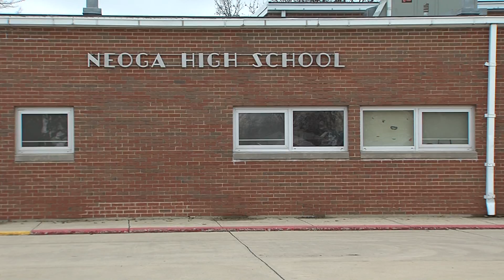Neoga FFA Program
The Neoga agriculture and the Future Farmer's of America programs were cut two years ago due to budget cuts.
    This year the district decided to bring back the program ... and students and the chapter's advisor are excited for the program to grow and recruit more students.